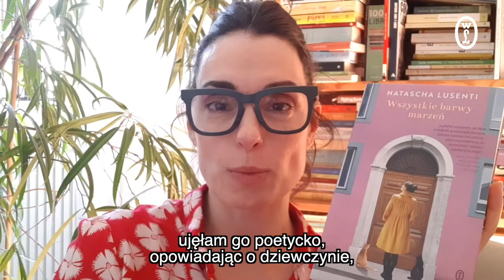Natascha Lusenti o powieści „Wszystkie barwy marzeń”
Koty, książki i sąsiedzka historia w kamienicy o srebrzystozielonych framugach. Jakie barwy mają poranne marzenia? Czy proste opowieści mogą uleczyć zranione dusze? Powieść o magii wyobraźni i wdzięczności za każdy nowy dzień. W stylu powieści Raphaëlle Giordano, Muriel Barbery czy filmu „Amelia”.

„Ta powieść uzmysławia, jak czyste i prawdziwe są nasze najwcześniejsze dziecięce marzenia. Kim jesteśmy, zanim niepotrzebnie wyrzekniemy się ich i staniemy się kimś innym” – Gabriella Contestabile, autorka bestselleru „Włoszki. Czego mogą nas nauczyć”